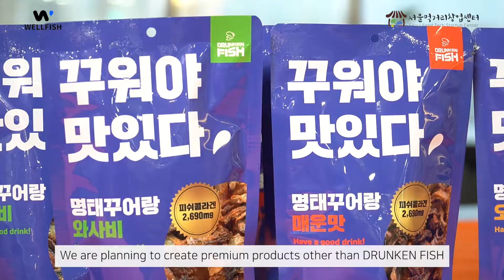[MIK HOT SPOT_서울먹거리창업센터] 웰피쉬, "수산물 고차 가공식품 통해 수산물 재고 소비와 판로 개척의 어려움 해결한다!"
서울먹거리창업센터 입주기업 웰피쉬㈜(WELL-MADE FISH, 대표 정여울) 국내 재고 수산물 솔루션 스타트업으로서 '혁신기업 국가대표 1000'에 선정되기도 했다. 수산물 시장에 더욱 많은 청년이 도전할 수 있도록 수산물 공급부터 제품 개발, 판로 확대까지 모든 것을 해결할 수 있는 허브를 만들고 싶다는 포부를 가진 웰피쉬 정여울 대표를 지난 18일 서울먹거리창업센터에서 만나 이야기를 들어봤다.

Q1. 회사 소개

정여울 대표 : 국내 수산물은 수급 불균형으로 매년 많은 양의 재고가 쌓이고 있다. 이에 수산물 재고 소비와 판로 개척의 어려움을 해결하고자 2020년 7월 웰피쉬를 설립했다. 소비자 편의에 맞는 다양한 간편식을 개발하여 소비자들이 수산물을 더욱 쉽고 편리하게 접할 수 있도록 하고 싶었다.

수산물은 특성상(비린내, 보관방법, 유통기한 등) 다른 식품과 같은 시설을 사용하기가 어렵다. 제조공장을 갖고 있지 않은 초기 스타트업이 수산물로 시제품을 만들어 볼 수 있는 공간이 없어 많은 어려움을 겪었다. 이 부분은 현재도 겪고 있는 어려움이며 이를 해결하기 위해 자체 생산 시설을 준비하고 있다.

Q2. 제품 소개

정여울 대표 : 웰니스(wellness) 수산물 안주 브랜드인 드렁큰피쉬(DRUNKEN FISH)를 운영한다. 드렁큰피쉬의 첫 번째 제품인 '명태꾸어랑'(Baked Pollack Skin Chips)은 명태 껍질을 구워서 만든 스낵이다.

시중에 나와 있는 기름에 튀긴 명태 껍질 제품에 부담감을 느끼는 소비자의 니즈를 파고들어 기름 없이 구운 제품을 만들었다. 오리지널, 와사비, 매콤 등 가장 대중적인 맛으로 세 가지를 개발했다.

Q3. 제품 개발 배경

정여울 대표 : 'FROM THE SEA, IT'S BETTER FOR YOU'라는 슬로건 아래, '다른 걱정 없이 순간에 취해들 수 있도록' 수산물을 활용한 안주를 개발하고 있다. 수산업 혁신을 위한 생산자의 문제해결을 위해 시작하였기에 제품을 기획할 때 '소비가 필요한 수산물'을 활용하는 것을 제1원칙으로 삼고 있다. 통영시 수산과와의 협업을 통해 개발 중인 제품들도 있다.

사업을 진행하면서 '수산물은 밥이 아닌 술과 함께 즐기는 것'이라는 소비자들의 인식을 알게 되었고, 수많은 피봇팅을 통해 술안주 전문 브랜드를 기획했다.

Q4. 향후 계획

정여울 대표 : 멸치스낵, 톳만두, 톳순대, 장어포 등을 순차적으로 출시할 계획이며, 고차가공식품 개발을 통해 해외 진출을 목표로 한다. 제2의 김부각처럼 국내 수산물의 경쟁력을 높일 수 있는 제품을 만들고자 한다. 더 나아가 밥 반찬이나 다양한 HMR류로 가서 많은 분들이 가정에서도 수산물을 편하게 즐기실 수 있도록 다양한 제품을 만들 계획이다.

Q5. 마지막으로 하고 싶은 말이 있다면?

정여울 대표 : 웰피쉬의 마스터플랜은 수산물 전문 클러스터를 만드는 것이다. 현재 수산업은 진입장벽이 높아 아무런 연고가 없는 청년들이 쉽게 도전할 수 없는 분야다.

이에 기발한 아이디어와 열정만 있으면 누구나 수산물을 활용한 다양한 제품을 만들 수 있는 허브를 구축하고 싶다. 모든 팀원이 수산물의 리딩 기업이 되어, 꿈을 품고 있는 누구나 도전할 수 있는 길을 만드는 것을 사명으로 생각하며 열심히 하고 있다.

한편, 글로벌 뉴스 네트워크 'AVING NEWS'는 중소기업들의 시장진출 및 투자유치 등을 돕는 'MIK HOT SPOT(메이드인코리아 온라인전시회)'을 365일 상시 운영한다. 2005년부터 개최한 에이빙뉴스의 전시회는 총 976회 개최, 참가사 11만 2,446개, 총 방문객 1억 2천 6십 9만 명, 기업당 방문객 수 평균 1,073명, 온라인 전시회 당 월평균 12만 3,793회 방문이라는 놀라운 결과물을 만들어냈다.

'MIK HOT SPOT' 온라인 전시회는 분야, 타깃시장, 참여 기관에 맞춰 정기적으로 개최하며 트렌드에 맞게 참가사들의 노하우와 가치를 전달해 새로운 형태의 온라인 비즈니스를 제시한다. 참가를 원하는 기업은 개별 참가 가능하며 각 지자체별 기업 지원기관의 마케팅 지원사업을 통해서도 신청 및 지원 가능(각 기관별로 상이하니 별도 확인 및 문의)하다.